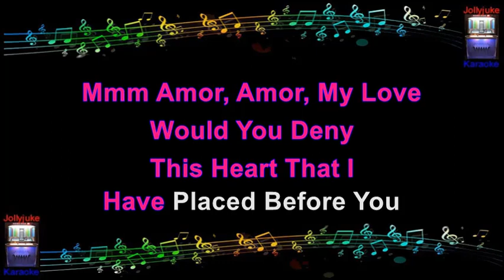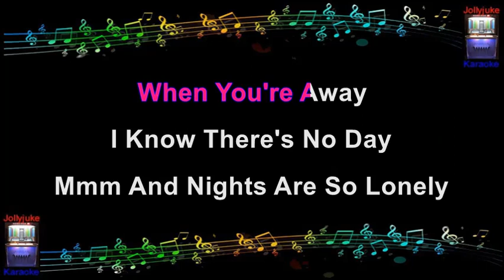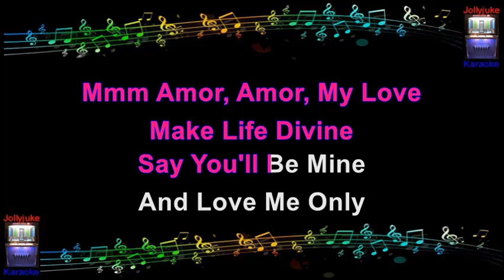"Amor" - Karaoke Track - In The Style Of - Ben E. King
"Amor", also known as "Amor Amor" and "Amor Amor Amor" is a popular song published in 1943.
The music was written by Gabriel Ruiz, with original Spanish lyrics by Ricardo López Méndez and English lyrics by Sunny Skylar.

The two biggest-selling versions in the United States were recorded by Bing Crosby and Andy Russell.
In 1961, American soul singer Ben E. King covered the song, and it appears on his album Spanish Harlem. It was released as a single and peaked at number 18 on the Billboard Hot 100 and number 10 on the R&B chart.

Benjamin Earl King (né Nelson; September 28, 1938 – April 30, 2015) was an American soul and R&B singer and record producer. He rose to prominence as one of the principal lead singers of the R&B vocal group the Drifters, notably singing the lead vocals on three of their biggest hit singles "There Goes My Baby", "This Magic Moment", and "Save the Last Dance for Me" (their only U.S. No. 1 hit).

Information sourced through Wikipedia. Backing track by "Ameritz Music Ltd".